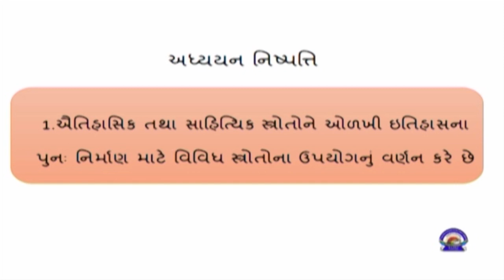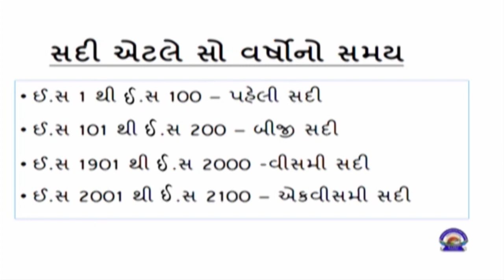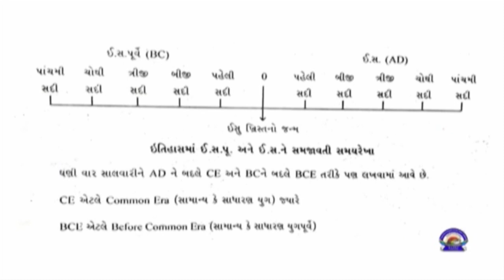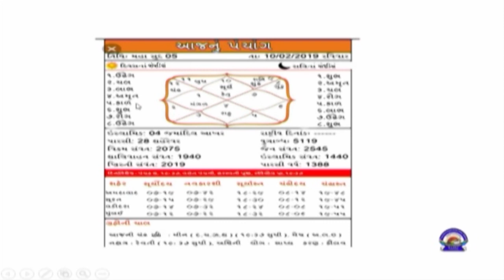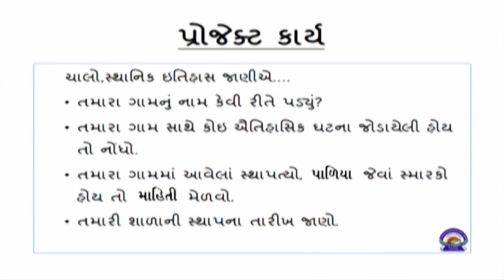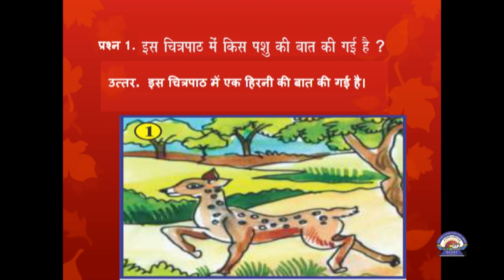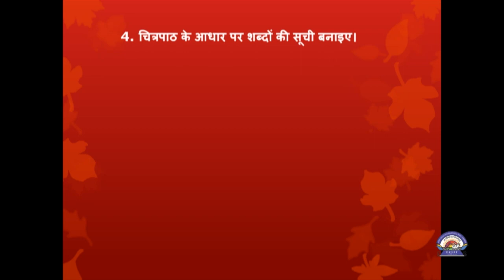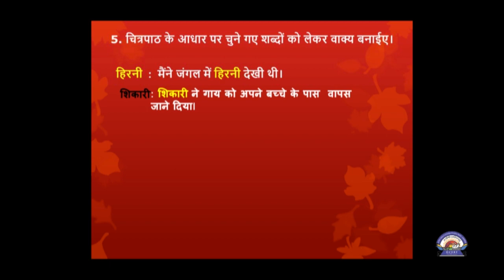Std 6 Social Science Hindi 03 08 2021